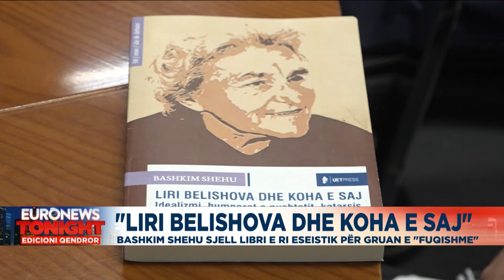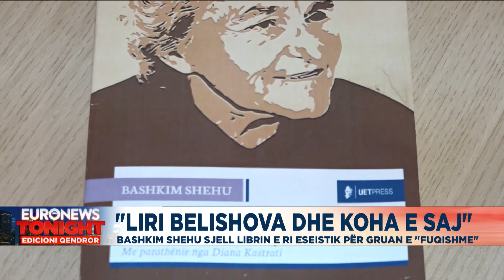"Liri Belishova dhe koha e saj", Bashkim Shehu sjell librin e ri eseistik për gruan e "fuqishme"